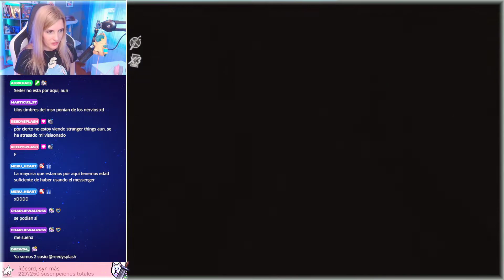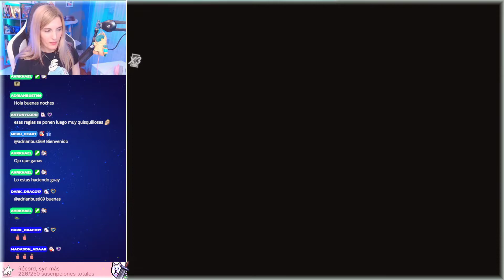⭐[#10] FINAL FANTASY VIII Remaster HD (Steam) | Final del CD2